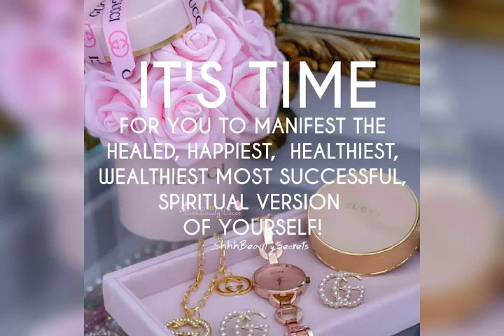Beautiful1💋😇 I PR♥️PHESY👸🤴IT IS YOUR TIME 4🎁MARITAL🤴👸 SETTLEMENT I DECREE ITsoN💞 JESUSCHRISTNAMEAMEN